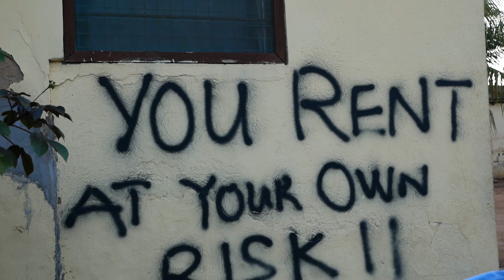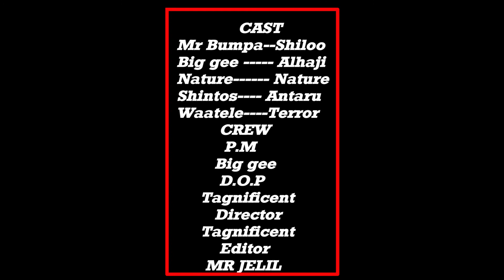TOG & TAG Corona Home Services